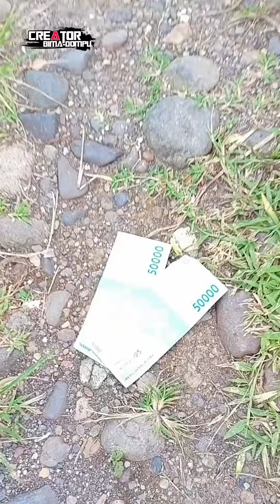video prank lucu bikin ngakak 🤣